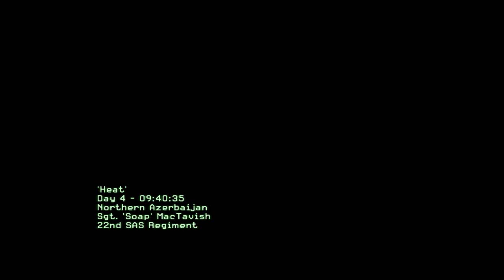Flair Full Play - Call of Duty 4 pt.4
We play through the Call of Duty 4 campaign. We do not stop. We do not pass go. We do not collect $200.